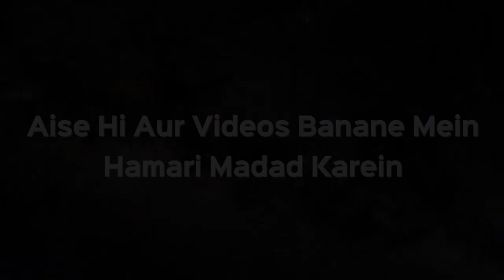Taraweeh Ki Har Namaz Ki Pahli Rakat Mein Sana Padhna Zaroori Hai Ya Nahi? | Kifayatullah Sanabili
Taraweeh Ki Har Namaz Ki Pahli Rakat Mein Sana Padhna Zaroori Hai Ya Nahi? | Shaikh Kifayatullah Sanabili | iPlus TV